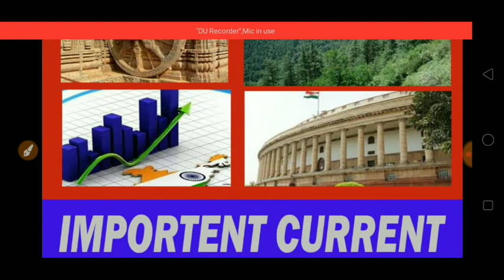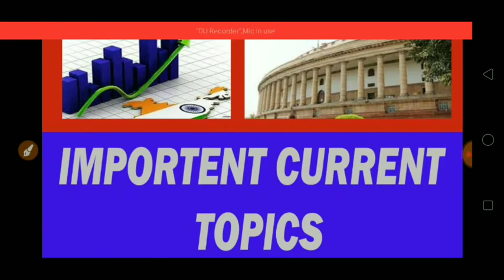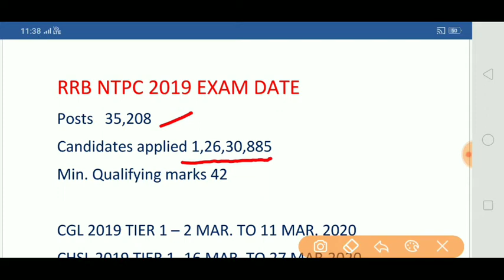RRB NTPC 2019 EXAM ALERT/ NTPC 2019 EXAM DATE POSSIBILITY/WHEN RRB NTPC 2019 CBT1 MAY BE CONDUCTED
IN THIS VIDEO I HAVE DISCUSSED WITH RRB NTPC 2019 EXAM ALERT/ NTPC 2019 EXAM DATE POSSIBILITY/WHEN RRB NTPC 2019 CBT1 MAY BE CONDUCTED